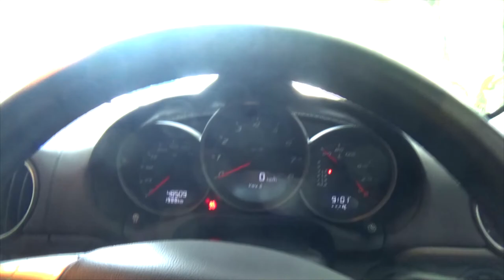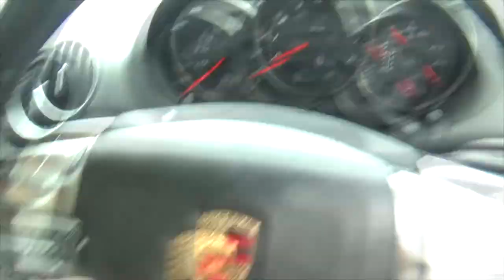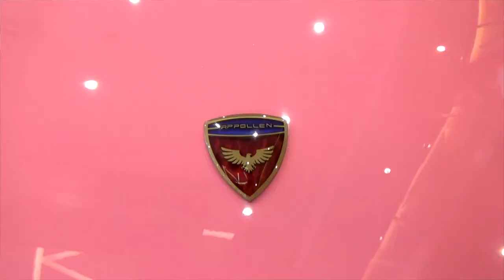Getting Lost at NoEqual's Tea & Tires V6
I brought a friend to Tea & Tires V6 and this is what we got up to.

Time Stamps:
00:00 Introduction
02:23 Picking Up Daniel
03:00 Porsche Cayman 2.7 Pull
03:54 Arriving at Tea + Tires
05:55 Talking old Mercedes-Benz's
10:18 New EV - Appollen
13:19 Cars the Visitors Drove (Parking Lot)
16:26 Why are wagons so HYPED?
17:08 Talking Porsche's
20:47 Talking Lamborghini's
22:20 997.1 GT3RS or 997.2 GT3RS
22:58 F1 Goodies
24:11 Wrapping it up